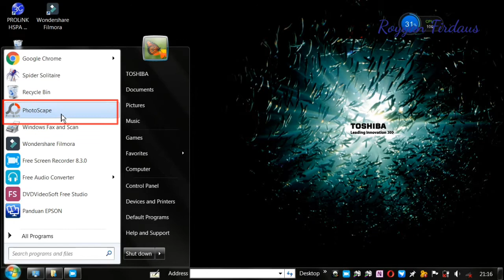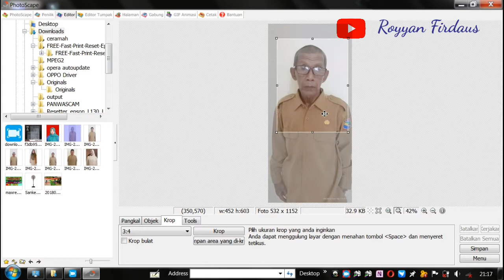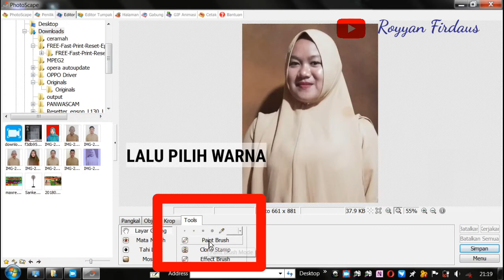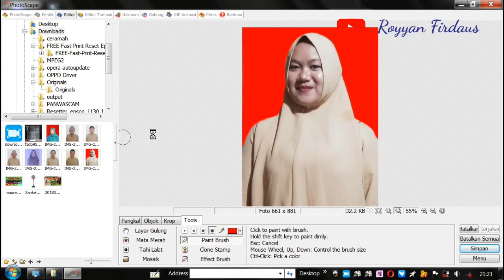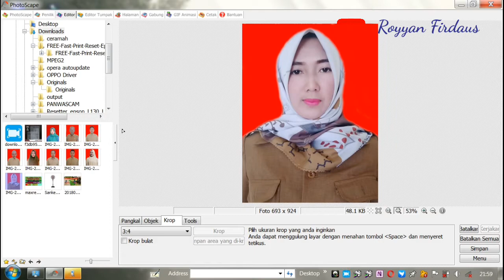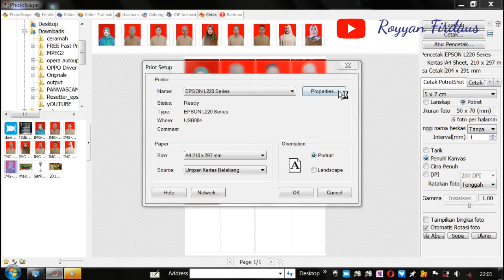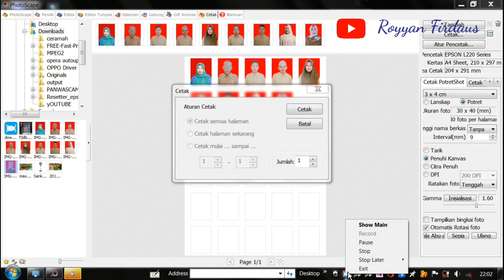CARA USAHA CETAK FOTO 2020 | EDIT FOTO | JENIS KERTAS FOTO | APLIKASI EDIT FOTO TERBAIK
Untuk usaha cetak foto, disini saya menggunakan aplikasi bawaan laptop yaitu aplikasi PhotoScape
selain aplikasinya ringan, fitur-fiturnya pun lengkap untuk edit foto berbagai jenis .
dari ukuran foto 1R, 2R, 3R, sampai 10R juga ada
diaplikasi ini saya juga sering membuat Thumbail Youtube karna sangat mudah dan cepat untuk bikin thumbail, saya sudah menggunakannya 5 tahun lebih untuk usaha cetak foto jadi untuk merubah bagroud/ latar belakang itu sangat mudah dan cepat bagi saya . di video kali ini saya membuat tutorial cara mengedit foto merubah latar belakang dan mencetaknya menggunakan printer epson l220 dengan kertas SPECTRA Color ukuran A4 230 gram. tutorial kali ini saya buat dari mengedit gambar sampai mencetaknya karena banyak kiriman dari Whatsapp untuk merubah latar belakang, disebabkan mereka males keluar rumah untuk berfoto langsung alasannya karena musim Corona 😁 Covid-19 katanya, jadi mereka minta rubahkan latar belakang atau baground foto mereka menjadi warna merah, untuk persyaratan menjadi relawan covid-19 . untuk merubah latar belakang itu sangat mudah kalau menggunakan aplikasi ini karena cuma memakai Paint Brush lalu coret coret deh ... 😂 .. untuk harganya saya minta jasa merubah baground foto 5000/ orang .. kira kira kemahalan gak ya ? ah gak penting yang penting mereka ikhlas lahir batin 😁, jadi buat teman teman yang mau buka usaha cetak foto kalian bisa lihat tutorial ini semoga bermanfaat ..